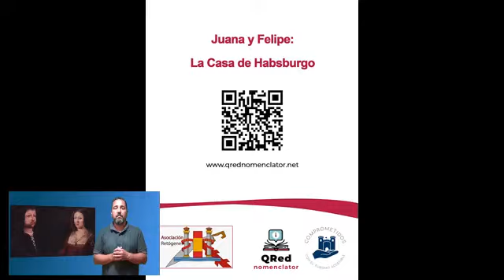JUANA Y FELIPE, LA CASA DE HABSBURGO